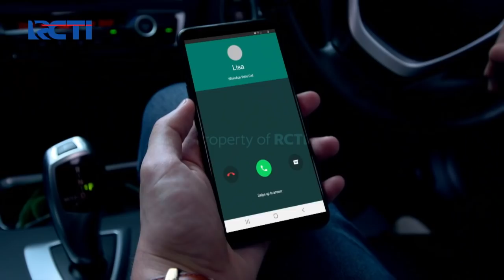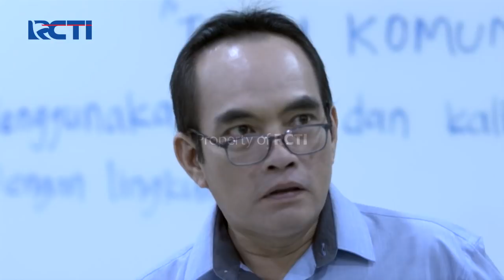PUTRI UNTUK PANGERAN - Dendam Mengincar Putri Dan Nawang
Putri tak tahu bahwa sahabatnya ternyata menyimpan rahasia. Rahasia yang harus ditutupi sampai Putri mengetahuinya sendiri.